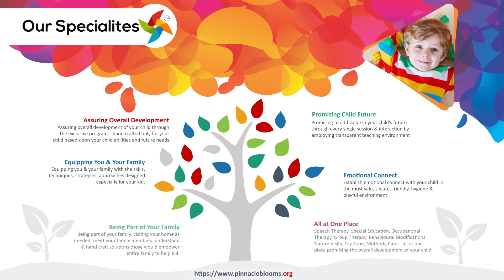Clap - ಸೀಳು ತುಟಿ ಮತ್ತು ಅಂಗುಳ ಸಂಬಂಧಿತ ಸಮಸ್ಯೆಗಳು - Pinnacle Blooms Network - #1 Autism